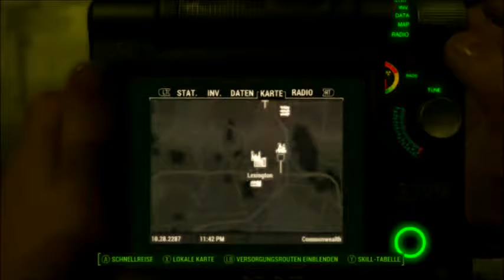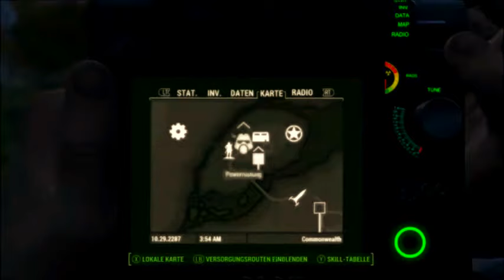Fallout4 // den Siedlern Helfen #4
wie viele das sind wow.

Weiter Webseiten wo ich aktiv bin,

Was für Video´s ich Hochlade auf mein Kanal das ist Call of Duty, GTA5, Dead by Daylit, City Skylins und viele´s mehr.